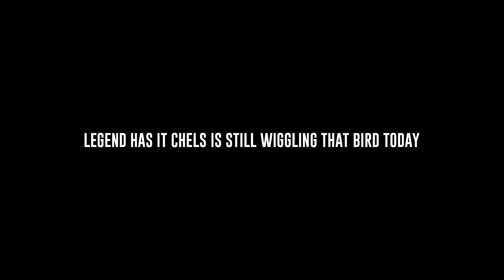Cats are TERRIBLE at hide and seek..